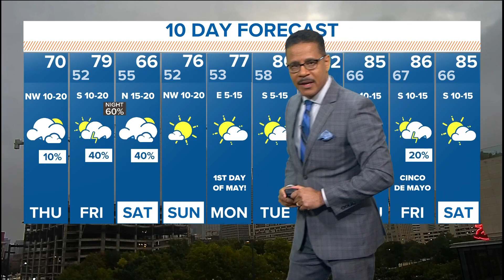DFW weather: Friday storm chances and severity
Greg Fields breaks down our Friday storms chances and how severe they could get.